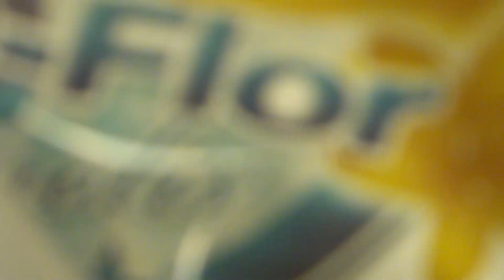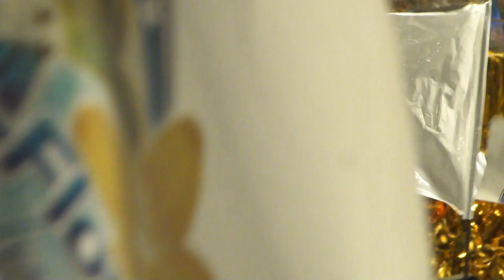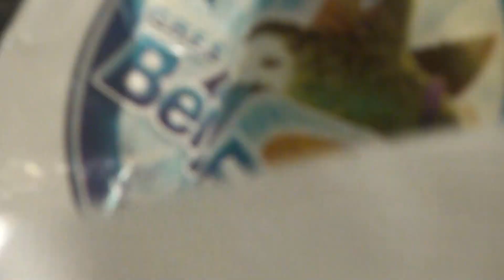Carnaval 2012 Beija-Flor de Nilópolis - Início